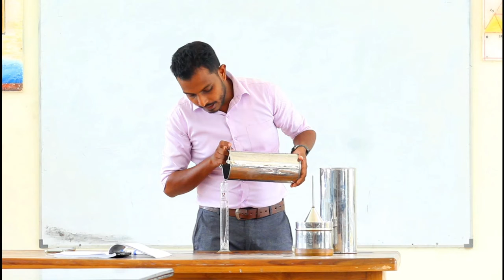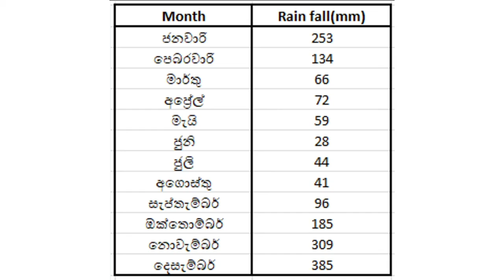Practical 01 - වර්ෂාපතනය මැන වාර්ශික වර්ෂාපතනය ගණනය කිරීම | Thenuka Wasala Arachchi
Practical 01 - වර්ෂාපතනය මැන වාර්ශික වර්ෂාපතනය ගණනය කිරීම.
Advanced Level
Agri and Bio System Technology Practical